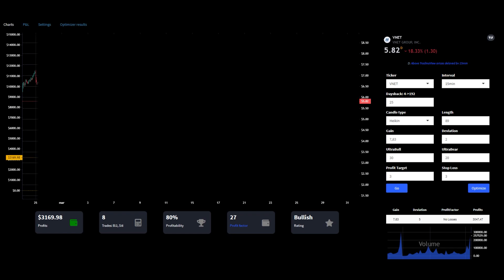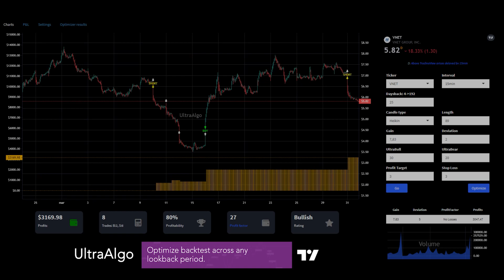Day Trading $PATH, $VNET, $FUBO by UltraAlgo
We review stock ticker $PATH, $VNET, and $FUBO. UltraAlgo, a leading algorithmic trading tool, delivers clear buy and short signals across any security listed on the NASDAQ, NYSE, and CBOE.